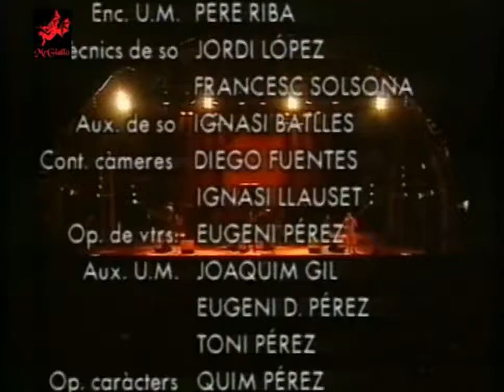Sepultura Live DrMusic Festival 1996 HD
0:05 - Roots Bloody Roots
3:28 - Spit
6:05 - Breed Apart
11:11 - Attitude
16:03 - Dusted
20:09 - Propaganda
23:42 - Troops of Doom
26:26 - Slave New World
29:22 - Ambush
32:34 - Arise
34:10 - Dead Embryonic Cells
36:07 - Refuse/Resist
40:04 - Territory
45:03 - Biotech is Godzilla
48:39 - Ratamahatta
51:04 - Kaiowas
53:01 - Policia